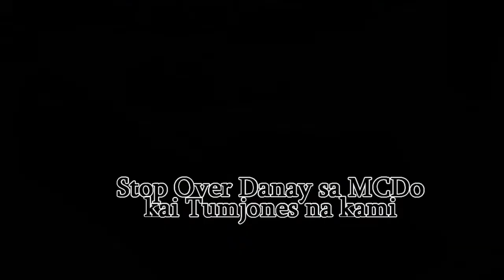Mag-Aso Falls Kabankalan Negros Occidental (EG4 Long Ride :) Testing Onepaa DashCam Fulltank)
Firts EG4 Experience long drive :)
Testing EG in Fulltank for long ride :)
Testing the Onepaa Sports Cam as DashCamera.